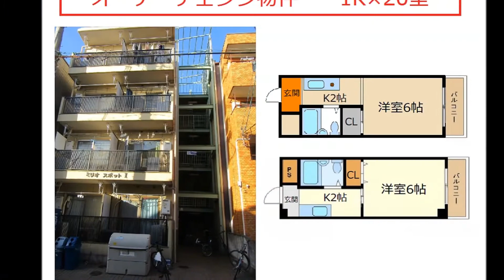オーナーチェンジ物件♪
【人気の収益賃貸マンション1棟♪　】